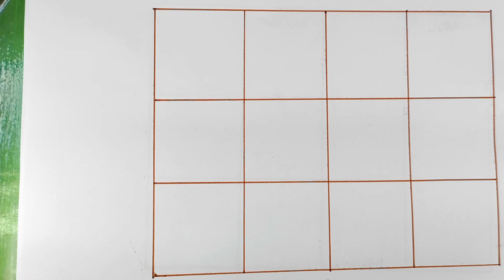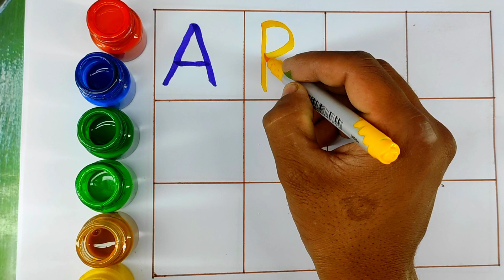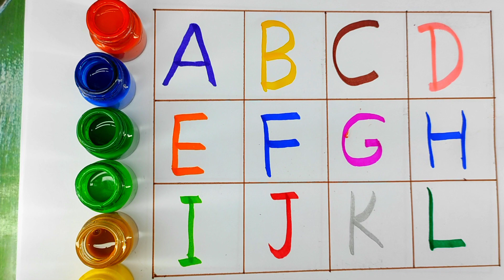Alphabet songs A for Apple B for Ball C for Cat। rhymes। phonics song। अ से अनार क से कबूतर।